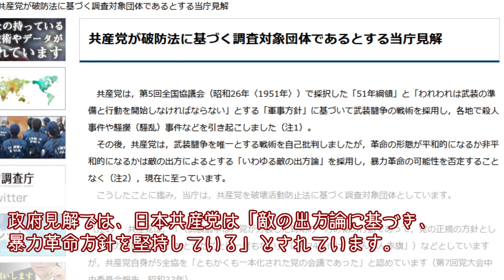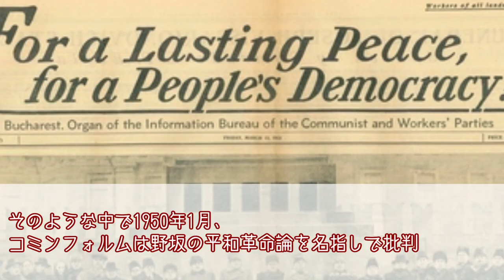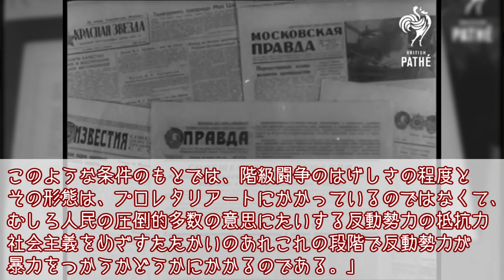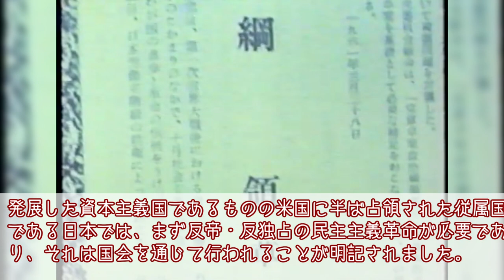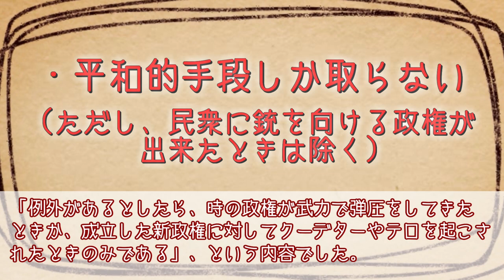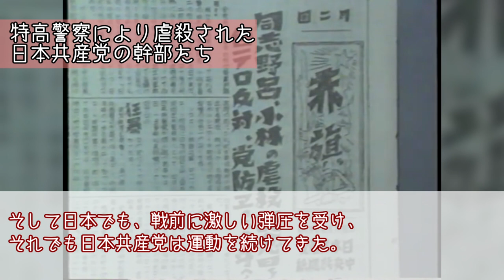それは暴力革命か？ 日本共産党の「敵の出方論」【歴史解説動画】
【追記あり】2021年総選挙の直前、八代英輝弁護士の「ひるおび」での発言で蒸し返された「日本共産党は暴力革命の党」という主張。八代氏が根拠とした政府見解では、「敵の出方論」を根拠に、暴力革命方針を堅持していると主張しています。では、その「敵の出方論」とは一体どんな内容なのでしょうか。各種文書をもとに解説します。
【追記】「11大会」のところで、内容がまるまる一文抜けていました。字幕機能で補足してあります。

目次
00:00 導入
00:34  日本共産党の50年問題
03:00 「暴力革命唯一論」の見直し
03:57 57年モスクワ宣言
05:59 58年第7回大会
07:35 60年モスクワ声明
07:51 61年第8回大会と新綱領
08:27 70年第11回大会
09:55 まとめ
久しぶりの投稿です。もう動画の作り方忘れてしまいました。直接的な内容なので立ち絵は使わないようにしています。
このタイミングで出すべきものなのかは迷いましたが、「敵の出方論」の内容を記述しているものがネット上にありませんでしたので、この動画を作った次第です。
50年問題については厳密な記述ではありませんが、詳細はまたの機会に動画にしたいと思っています。地の文中で「党内用語」は用いていませんのでご了承ください。